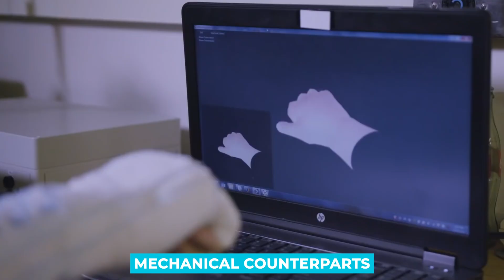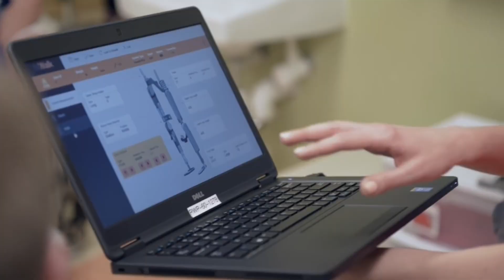What Is The Difference Between Robots, Androids and Cyborgs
Robots, androids, and cyborgs are terms that are often confused by many people. Some people will claim that a robot is somehow similar to an android, while others say it is different. On the other hand, a cyborg is an entirely different term. However, when it comes to cyborgs, people claim that they are closely related to androids. To get rid of all the doubt and answer all your questions, we will look at them as we see what sets each apart from the other.